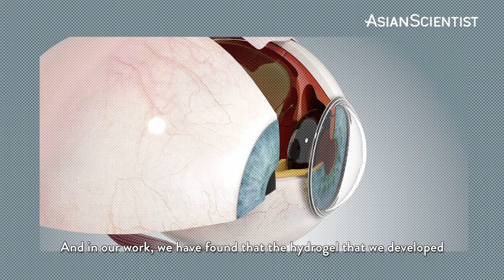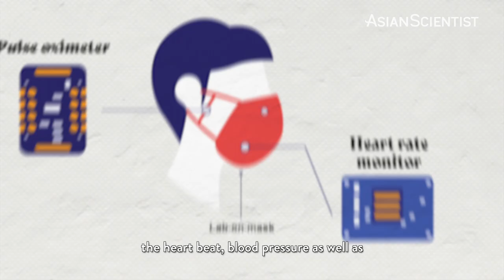Meet Singapore’s materials man | Asia's Changemakers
Making science in Singapore a household name is no small feat. But Professor Loh Xian Jun is determined to make it happen.

As the Executive Director of the Institute of Materials Research and Engineering (IMRE), a research entity within the Agency for Science, Technology and Research (A*STAR), Prof Loh is on a mission to develop technologies to enhance people's lives. By focusing on Use-Inspired Basic Research (UIBR), Loh and his team are going back to fundamental science to build new innovations.

These include innovations like
💡 A thermogelling polymer that can be used as a substitute for the vitreous, gel-like material that supports our eyeball
💡A smart mask that can detect the oxygen saturation rate, heartbeat, blood pressure and body temperature of patients

Eventually, Prof Loh hopes to grow Singapore's scientific landscape and share its technologies with the rest of the world.

📹 Watch this episode of Asia’s Changemakers to learn more about his vision and scientific breakthroughs.